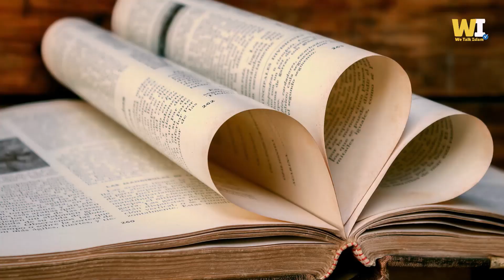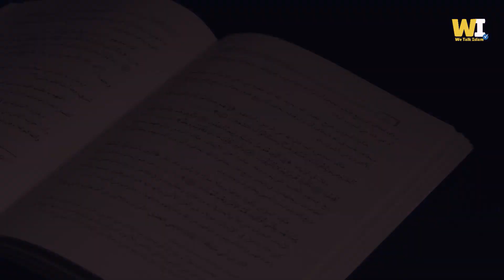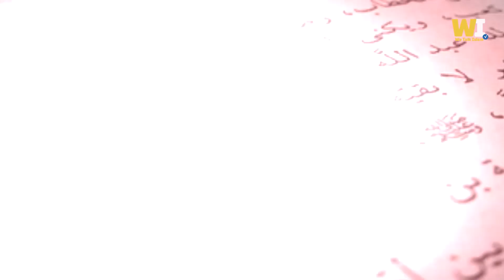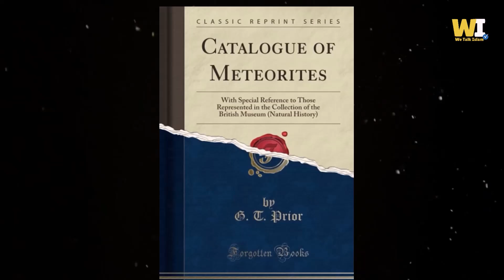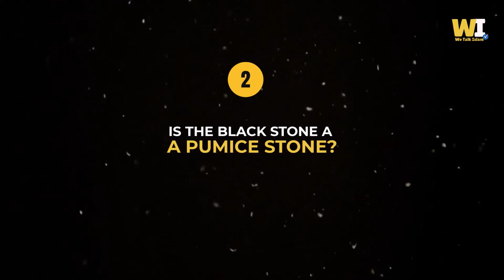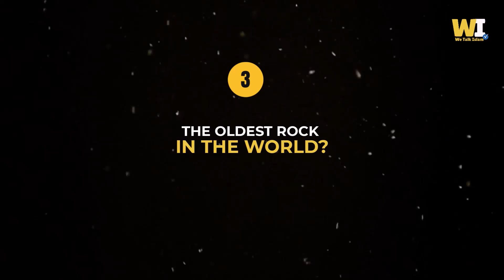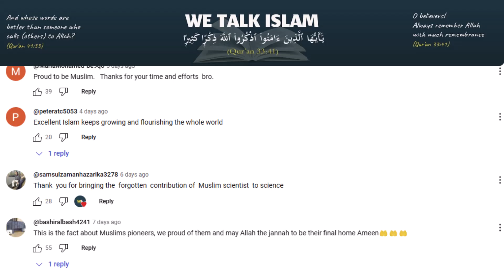Scientists are shocked by the findings of the Black Stone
In this video we talk about different researches that have been conducted in an attempt to find out the mysterious origin of the Black Stone. The Black Stone has a long and rich history behind it, making it a very important stone in Islam from the time of Prophet Ibrahim to the time of Prophet Muhammad, peace of Allah be upon them. As a special and sacred object for Muslims, the Black Stone has always attracted public interest, particularly among researchers in the field of Geology. Researchers have always tried to understand the geological processes which may have been involved in the formation of this stone.

00:00 Worldwide researchers and the mystery of the Black Stone
00:57 The mysterious origin of the Black Stone
02:33 Why fragments of the Black Stone are found in Europe?
03:16 Is the Black Stone a meteorite?
04:26 Is the Black Stone a Volcanic rock?
05:08 How old is the Black Stone?
05:41 Is the Black Stone a type of impactite?
06:50 Final truth about the nature of the Black Stone
07:05 Why Muslims kiss the Black Stone?

✔Written and edited by  Ismail (@wetalkislaam)

وَأَنَّ هَـٰذَا صِرَٰطِى مُسْتَقِيمًۭا فَٱتَّبِعُوهُ ۖ وَلَا تَتَّبِعُوا۟ ٱلسُّبُلَ فَتَفَرَّقَ بِكُمْ عَن سَبِيلِهِۦ ۚ ذَٰلِكُمْ وَصَّىٰكُم بِهِۦ لَعَلَّكُمْ تَتَّقُونَ
Indeed, that is My Path—perfectly straight. So follow it and do not follow other ways, for they will lead you away from Allah's Way. This is what He has commanded you, so perhaps you will be conscious ˹of Allah˺.” (Quran 6:153)